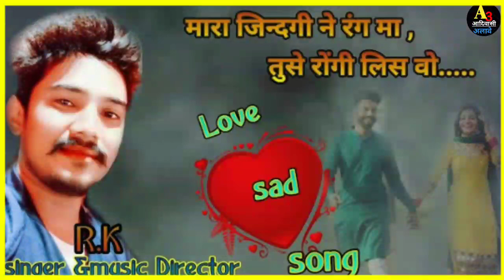मेरी जिंदगी के रंग में //Gayak Rk.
Hello Friends

and so thankful also💐

Singer of Timali no Khiladi :- Ritesh Kirade &

Music Director :- RK.

Song :- मेरे जिंदगी ने रंग मा तुसे रोंगी लिस वो

Editer :- NSK भाई

YOUTUBER :- आवाज आदिवासी अलावे ( A3)

सहयोग और ग्रुप 👇👇👇👇👇👇

Group :- 1.राजाराम पावर
 2.दयाराम अलावे
 3.हिरमल पावर
 4.महेश पावर
 5.राजेश पावर
 6.सुनील अलावे
 7.राहुल अलावे
 8.राजेश पावर
 9.मुकेश पावर
 10 वकील किराड़े
 11. सुरेश किराड़े
 12.पिंटू अलावे
 13. सिकराम अलावे
 14.ताराचंद पावर
 15. जिरमल पावर
 16.सुरेश पावर
 17.अनिल पावर
 18.इनेश पावर
 19. सिराम पावर
 20.जयसिंग पावर
 21.अन्तिम पावर
22.दीपक पावर
23.राकेश पावर
व्हाट्सअप ग्रुप ,टेलीग्राम ग्रुप, इंस्टाग्राम ग्रुप
🙏🙏🙏🙏🙏Thanks again 🙏🙏🙏🙏🙏

____________SUBSCRIBE_______________

©NOTE: DOSTON SAVDHAN RAHE IS VIDEO KO DOWNLOAD KARKE APNE CHANNEL PER UPLABDH NAHIN KAR SAKTE AGAR KARNA CHAHTE HAIN TO BACKGROUND CHANGE KARKE AAP APNE CHANNEL PER USE NOW
BUT RICKY THAT

THANKS AGAIN

_______SUBSCRIBE____PLEASE________